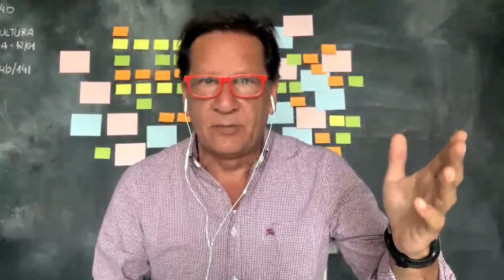Esporte e Turismo em meio a crise com a pandemia em Mairiporã, Município de São Paulo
O Programa Conexão Legislativa, realizado de forma virtual pela Rede Alesp, recebe como convidado Fernando Brandão, Secretário de Esporte e Turismo de Mairiporã, para falar sobre a situação do Turismo e Esporte em meio a crise com a pandemia de COVID-19.
Apresentação: Sérgio Ewerton